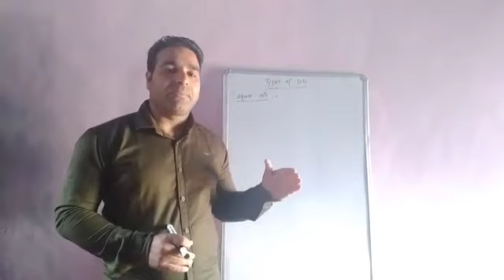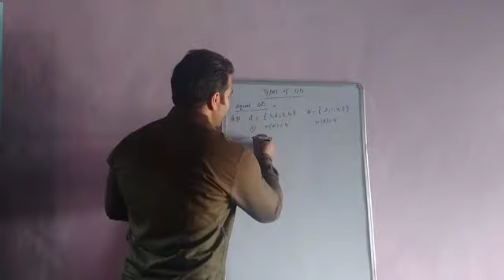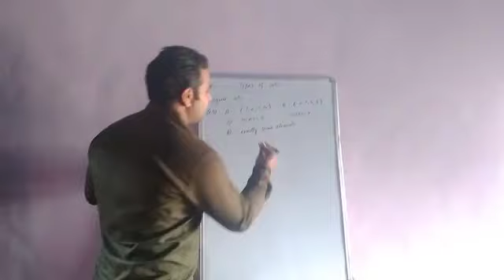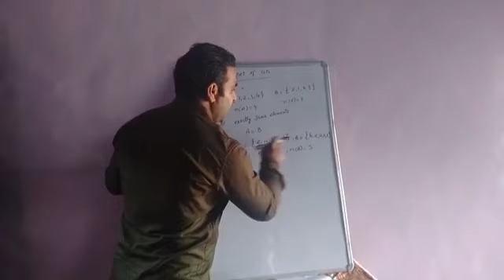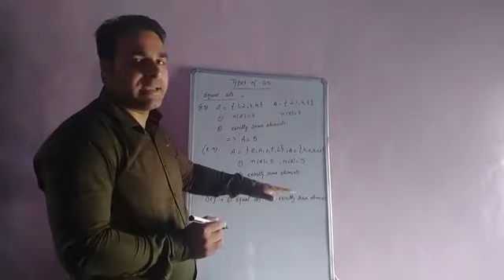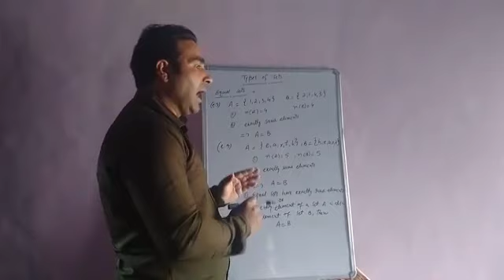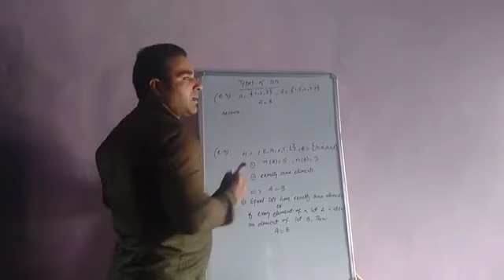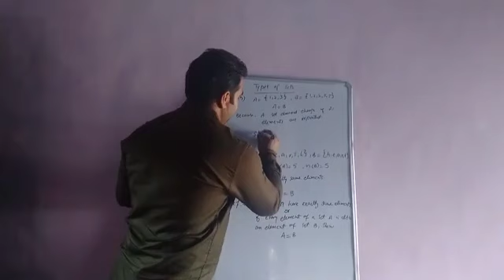Equal sets by Sajad Ahmad